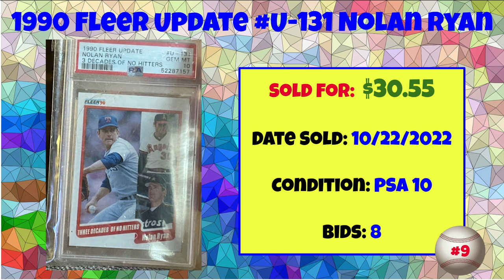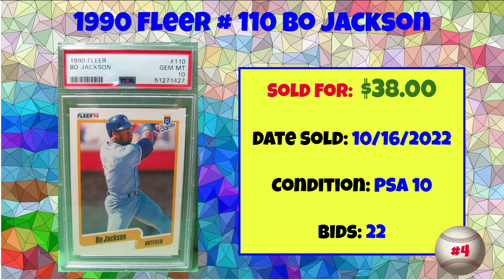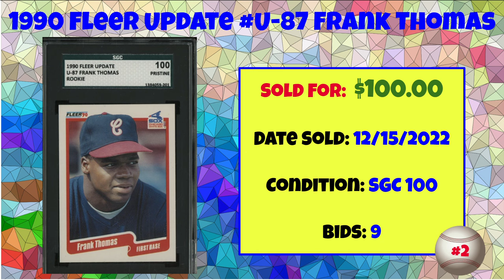1990 Fleer Most Expensive eBay Sales Baseball Cards - 4th Quarter 2022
A rundown of the most expensive 1990 Fleer Baseball cards sold on eBay in the 4th Quarter of 2022.